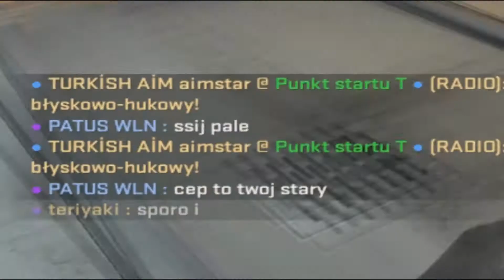nei dziala q